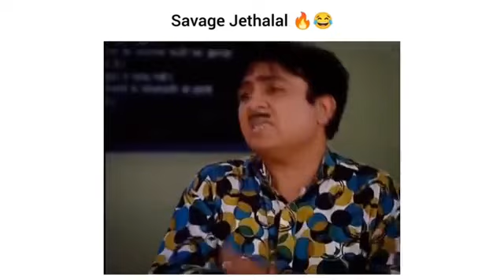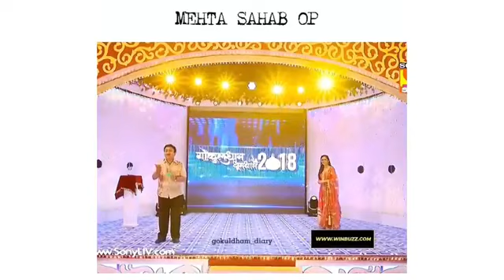superstarjethalal😂 | theboys | 2k23 | MEMES